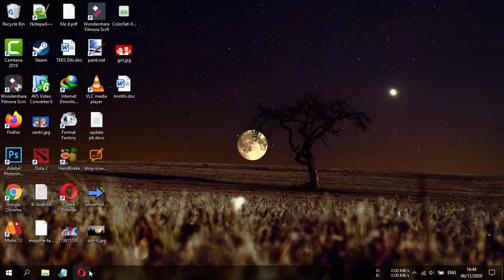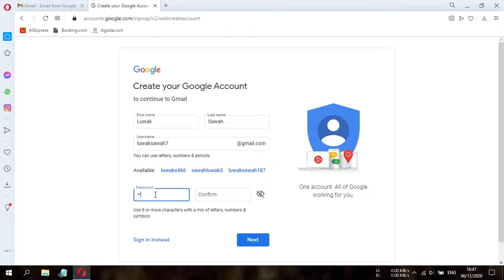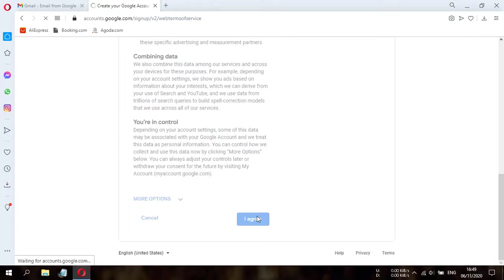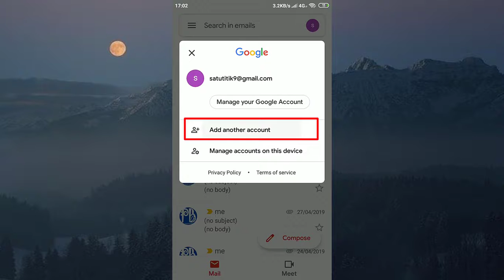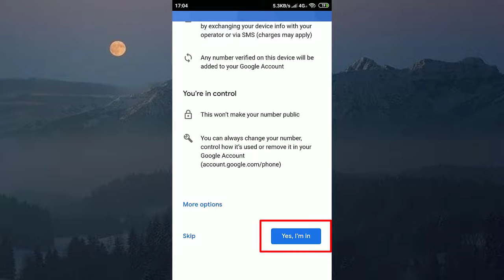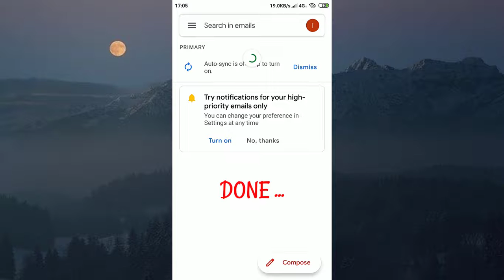How to Create and Sign Up Gmail Account ? (In PC and Smartphone)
This video tutorial will show you how to create a Gmail account (Google Account), either on a PC or on a smartphone. You can register or sign up, it is free.